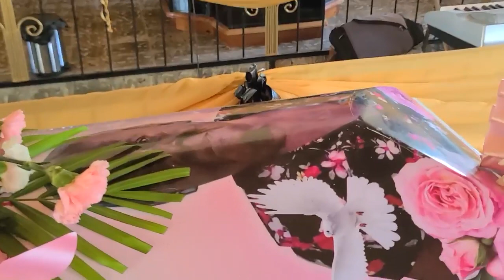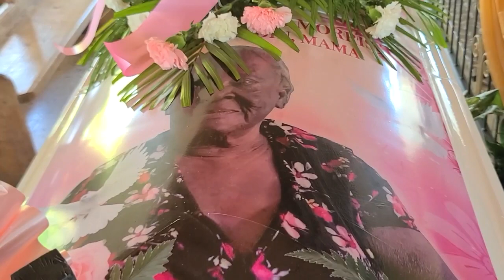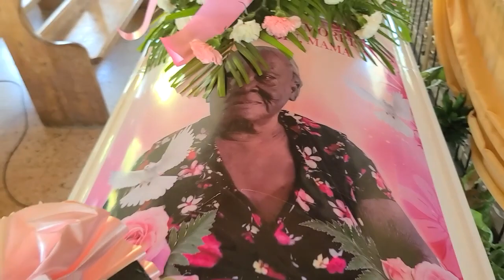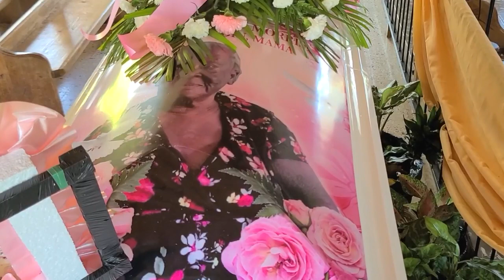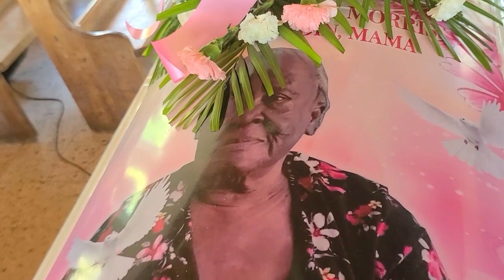Mrs. Myrtle Estelle Morris Celebration Service Part Two.